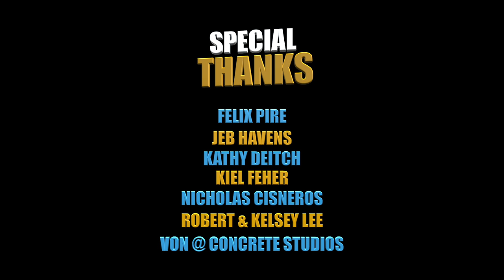Matt Zarley - Your Song (Official Music Video)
MATT ZARLEY

"YOUR SONG"

written by
ED SHEERAN & STEVE MAC

produced by
MATT ZARLEY

THE SONG

all vocals
MATT ZARLEY

acoustic guitar
BEN BUTLER

bass
NICHOLAS CISNEROS

keys
JEB HAVENS

loops
LOOPERMAN

additional drums
BEN BUTLER

mixed by
ANDY ZULLA

director & editor
MATT ZARLEY

director of photography & color
JESSE ARAGON

first a.d.
FELIX PIRE

a.c.
ALEX NIXNEJAD

gaffer
DOUG MINERVA

studio location
CREATIVE STUDIOS LA

rooftop location
CONCRETE STUDIOS, DTLA

special thanks
FELIX PIRE
JEB HAVENS
KATHY DEITCH
KIEL FEHER
NICOLAS CISNEROS
ROBERT & KELSEY LEE
VON @ CONCRETE STUDIOS,  DTLA

DMG Digital single available
on digital outlets worldwide.